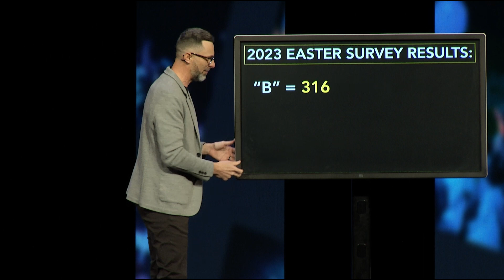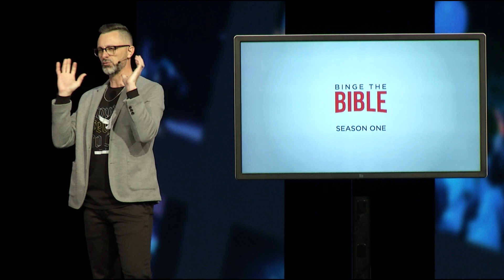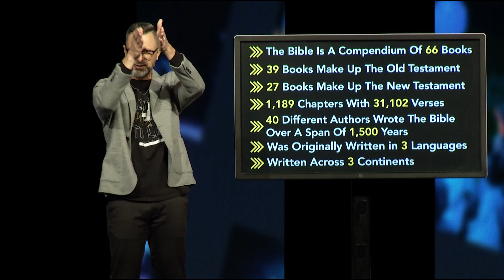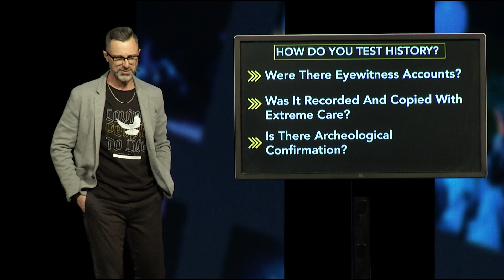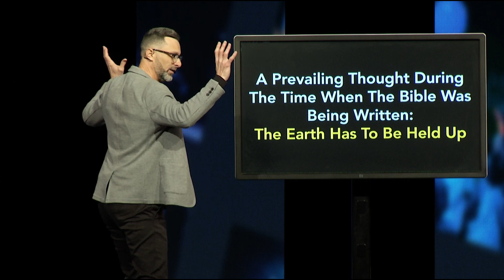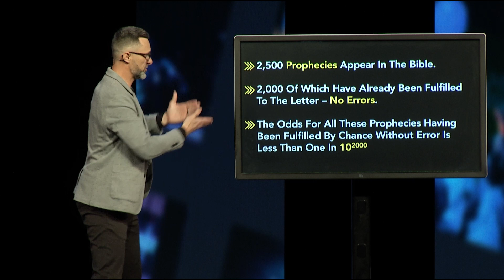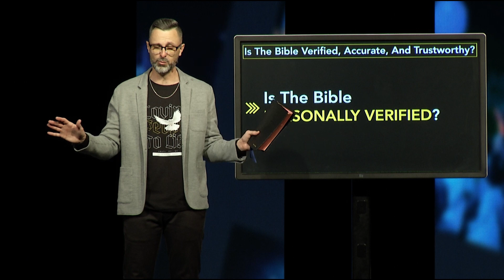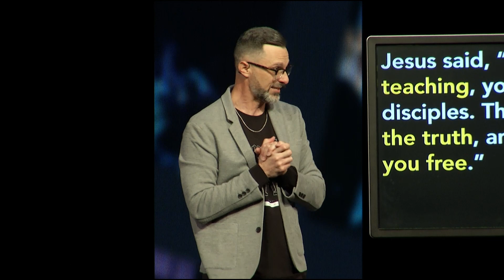Binge The Bible S1E2: Can The Bible Be Trusted? | JC Worley — GO Church (2023)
In Episode 2 of Binge The Bible, Pastor JC talks about the trustworthiness of God's Word, historical facts that back up its validity, and the amazing connection that the Old Testament prophesies have with the New Testament canon!

Instagram.com/mygochurch
Facebook.com/mygochurch

GO Church exists to love anyone from anywhere into a personal and growing relationship with Jesus.